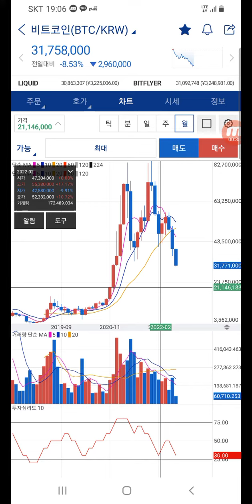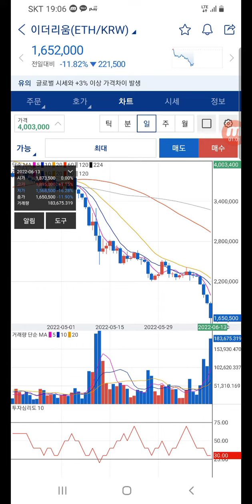비트코인 나락으로가나 3천만원깨지면 2천백까지 ㅠㅠ 루나코인여파가크다.